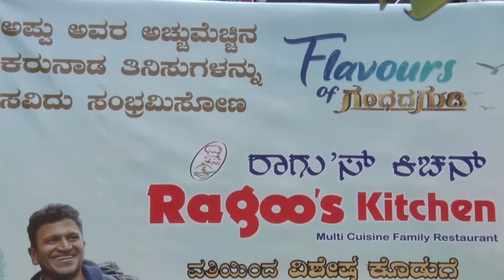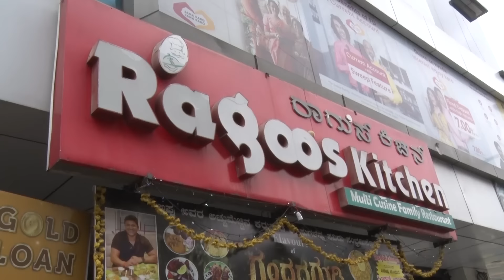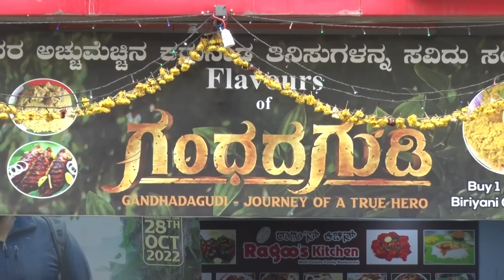ಅಪ್ಪು ಪುಣ್ಯ ಸ್ಮರಣೆ | memory of Appu | 29th October 2022 | 'ರಾಜರತ್ನ' ಮರೆಯಾಗಿ ಕಳೆದೇ ಹೋಯ್ತು 1 ವರ್ಷ!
ಅಪ್ಪು ಇಲ್ಲದೇ ಒಂದು ವರ್ಷ!

ನೀವು ಮಾತ್ರ ಅಲ್ಲ, ಕರುನಾಡಿನ ಪ್ರತಿಯೊಬ್ಬರು ಕೂಡ ಅಂದುಕೊಂಡಿರುತ್ತಾರೆ. ಯಾಕೆಂದರೆ ನಮಗ್ಯಾರಿಗೂ ಅಪ್ಪು ನಮ್ಮ ಜೊತೆ ಇಲ್ಲ ಎಂದು ನೆನೆಪಿಸಿಕೊಳ್ಳುವುದಕ್ಕೂ ಇಷ್ಟವಿಲ್ಲ. ಪವರ್​ ಸ್ಟಾರ್ ​(Power Star) ಪುನೀತ್​ ರಾಜ್​ಕುಮಾರ್​ ಇನ್ನೂ ನಮ್ಮ ಜೊತೆಯೆ ಇದ್ದಾರೆ. ಅಭಿಮಾನಿಗಳ ಹೃದಯ ಸಿಂಹಾಸನವೇರಿ ಕೂತಿದ್ದಾರೆ. ಕಳೆದ ವರ್ಷ ಈ ದಿನದಂದು ರಾಜ್ಯಕ್ಕೆ ಬರಸಿಡಿಲು ಬಡಿದಿತ್ತು.

ನಮ್ಮ ಪ್ರೀತಿಯ ಪವರ್ ಸ್ಟಾರ್ ಅವರನ್ನು ನಾವು ಕಳೆದುಕೊಂಡಿದ್ದೀವಿ. ಹೃದಯಾಘಾತದಿಂದ ಅಪ್ಪು ಬಾರದ ಲೋಕಕ್ಕೆ ಹೊರಟಿದ್ದರು. ಆ ಕರಾಳ ದಿನ ಮತ್ತೆ ಬಂದಿದೆ. ಇಂದು ಅಪ್ಪು ಅವರ ಮೊದಲ ಪುಣ್ಯ ಸ್ಮರಣೆ.

Ragoo's Kitchen Bengaluru
Address: 33/34, 12th Cross Rd, near ayyappa temple, Mahalakshmipuram Layout, Mahalakshmi Layout, Bengaluru, Karnataka 560086